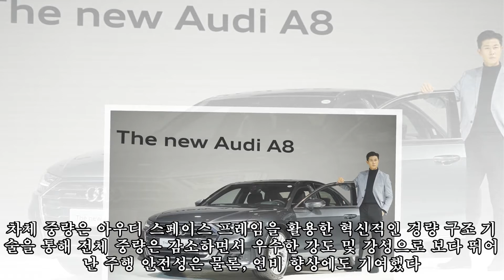'매트릭스 LED 적용' 아우디 플래그십 A8 L 55 TFSI 콰트로 국내 출시|카247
,#'매트릭스,#55,L,출시|카247,적용',LED,콰트로,아우디,국내,L,#55,
'매트릭스 LED 적용' 아우디 플래그십 A8 L 55 TFSI 콰트로 국내 출시|카247 ► Subscribe for more 전 세대 대비 보다 커진 차체와 레이저 라이트를 통해 가시성 및 안전성이 향상된 아우디의 플래그십 세단 A8이 국내 시장에 출시된다. 2일 오전 아우디 코리아는 서울 중구 장충동